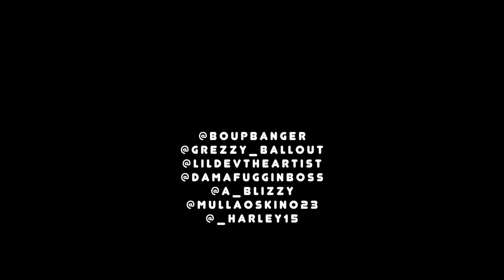PANDA EXPRESS MOVIE TRAILER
I own a blackmagic ursa mini 4.6k camera now.